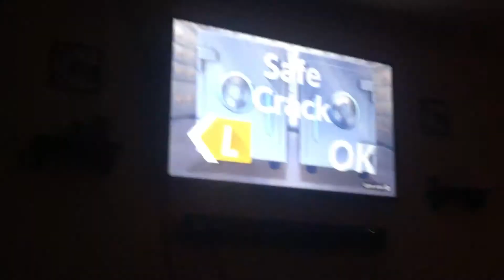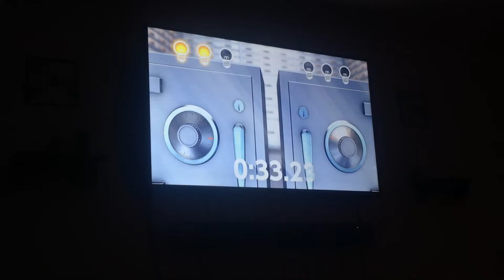1-2 switch (Nintendo switch) safe crack